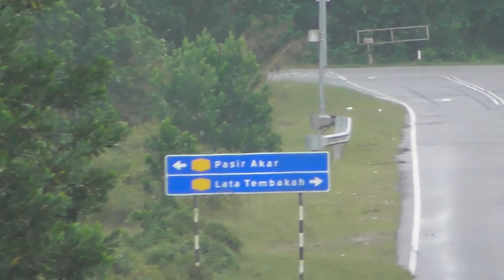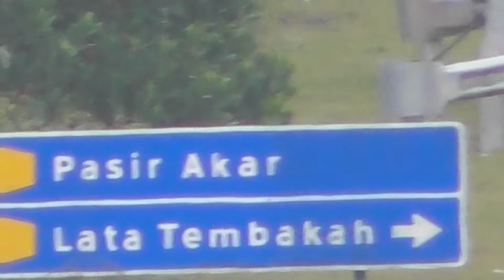Panasonic HC-W570 HD Camcorder 90x Zoom Test